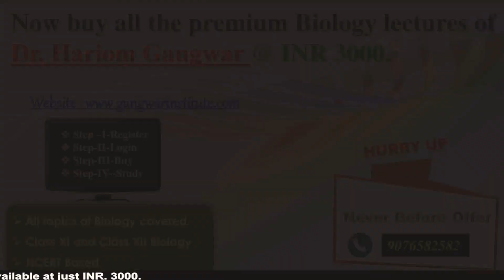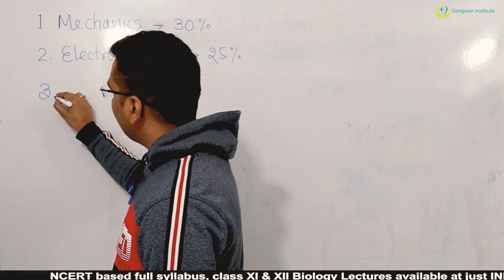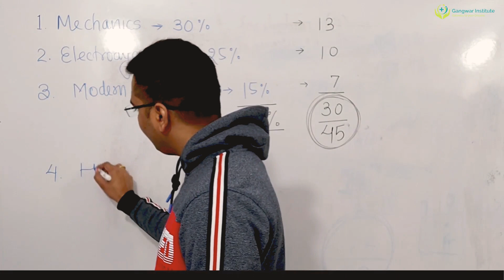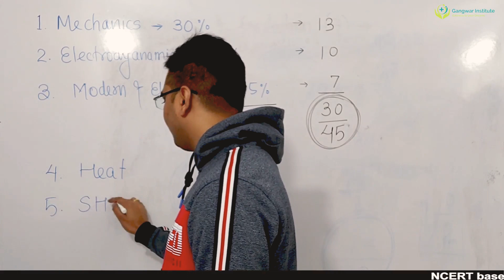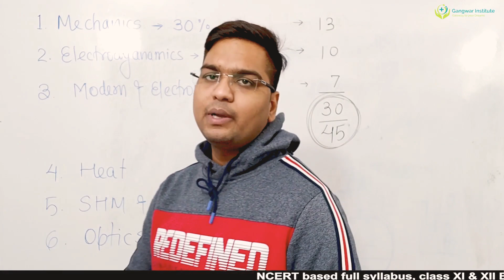Physics Units and Questions asked by them ||Gangwar Institute